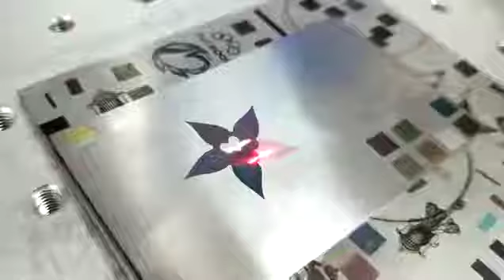Mopa Laser marking color on stainless steel